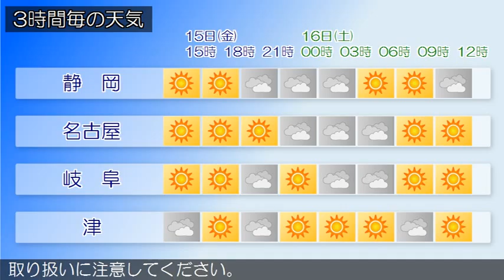2016/01/15 東海地方の天気予報 昼